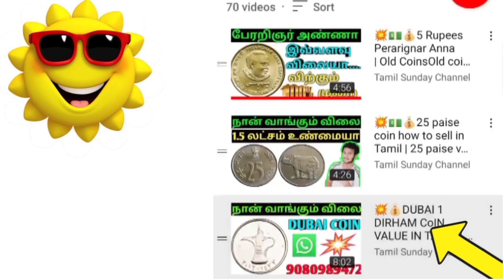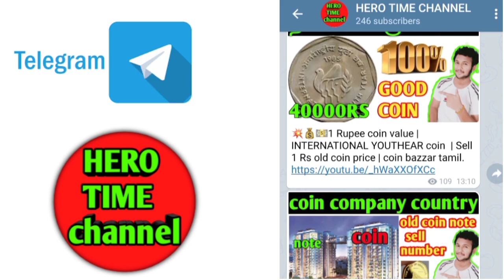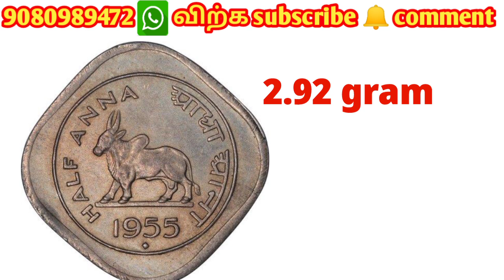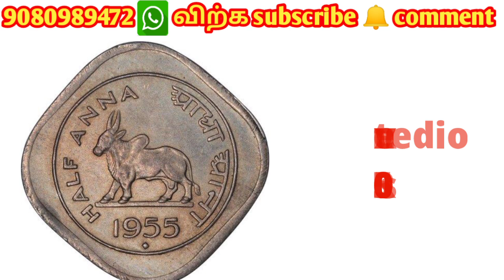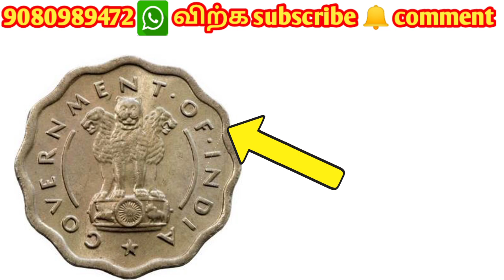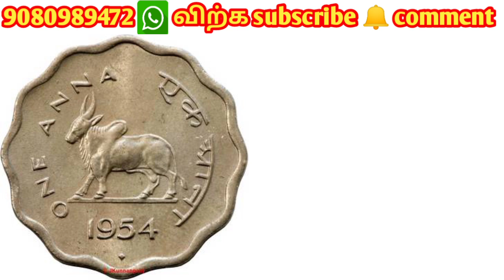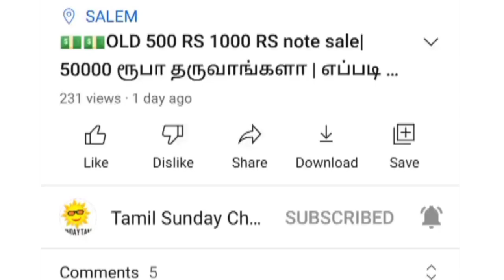💥half Anna bull coin value in Tamil | halfanna bull coin price | one anna bull coin in Tamil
half coin
half coin cell
coins half dollar
coinstar half dollars
half rupee coin 1947 price
half disme coin
half dollar coin value
half penny coin value
hopping half coin trick
half rupee coin 1946 price